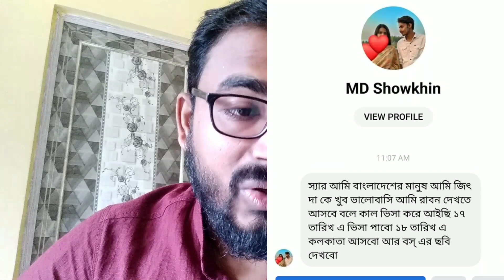RAAVAN MOVIE দেখতে বাংলাদেশ থেকে আসছে..??, MN RAJ FACEBOOK POST, JEET, JEET NEW MOVIE, রাবন